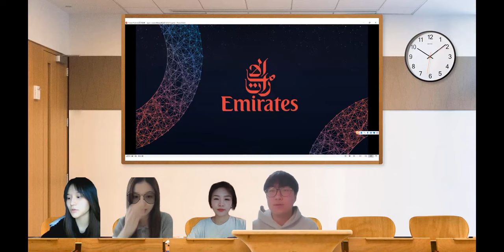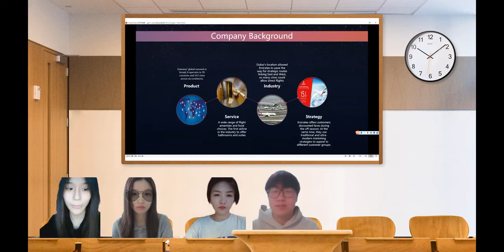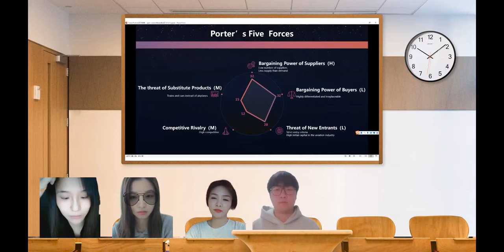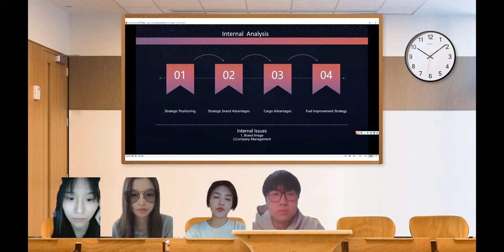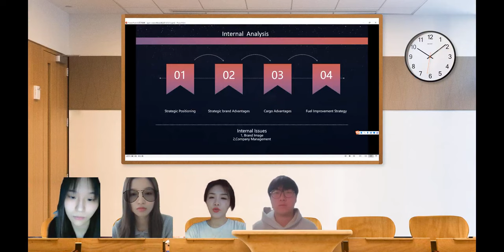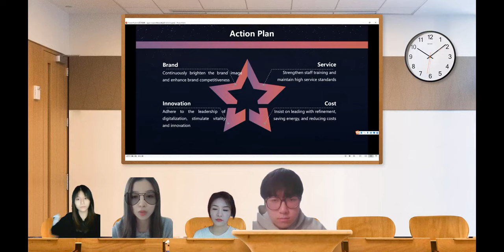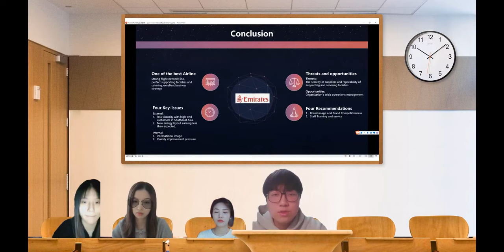Presentation Video - Emirates (FT UCD MSc 34 from Ye Ouwen, Xu Qi, Qiu Jiali, Zhao Ying)